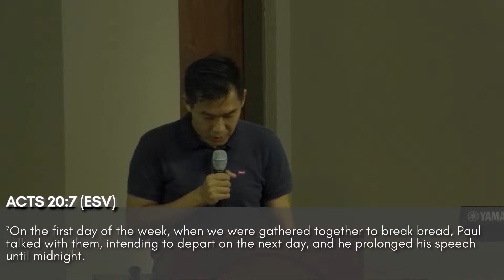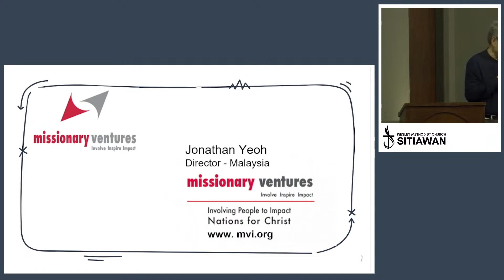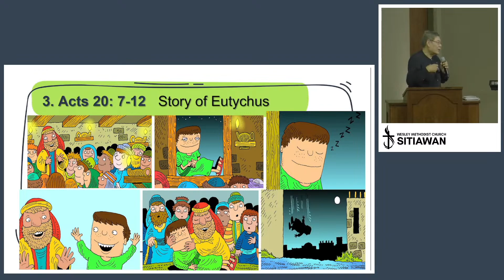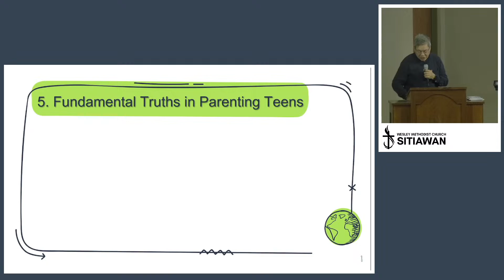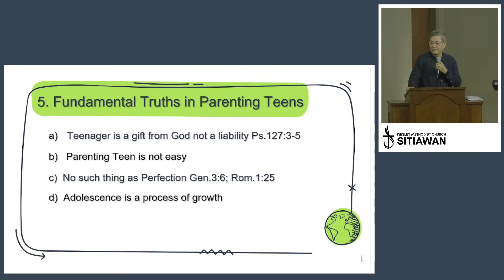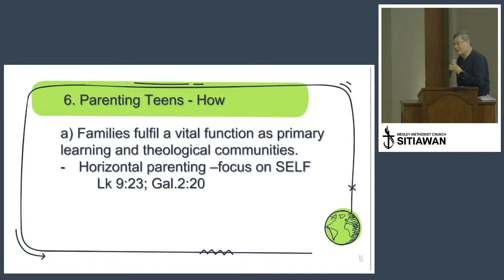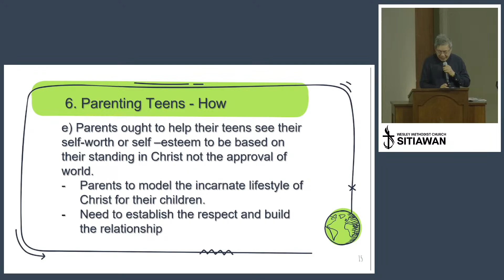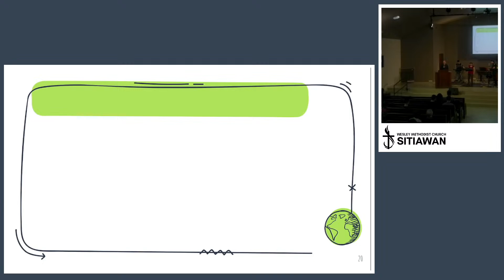13 Aug 2023 | Youth Sunday Sermon | Help...I Got An Alien In My Home | Brother Jonathan Yeoh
Welcome to Wesley Methodist Church Sitiawan Online.

Church Theme 2023:  "Christ-Centered Connectedness"
Purpose: To Draw Closer to One Another and to God